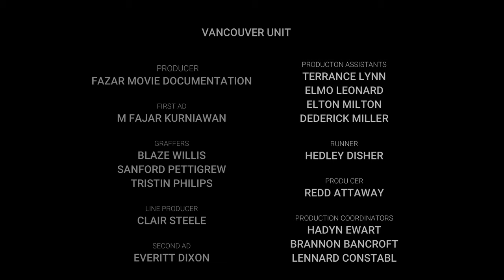KOLAM RENANG || WONG NDESO || SIMPANG AYAM, BENGKALIS, RIAU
Breaking news :
|| Grand Opening Swimming pool Gratis ||
Desa Simpang Ayam, Bengkalis,Riau - Curah hujan yang cukup deras mengguyur Kecamatan Bengkalis, Kabupaten Bengkalis, Riau. Akibatnya, Air kanal PT perkebunan sawit  meluap dan merendam beberapa desa di kawasan itu.
Hujan deras terjadi sejak (03/11/2021) dini Hari dan Pagi Hari . Sejumlah sekumpulan anak-anak & Mak-Mak menikmati masa kecil dengan Berenang di kolam renang waterpark gratis Alami.

Warga Desa kampung  Simpang ayam, Siti Ramlah, menyebutkan air mulai naik sekitar pukul 05.49 WIB. Air menggenangi sebagian rumah penduduk desa.

 Simpang ayam, 03 November 2021